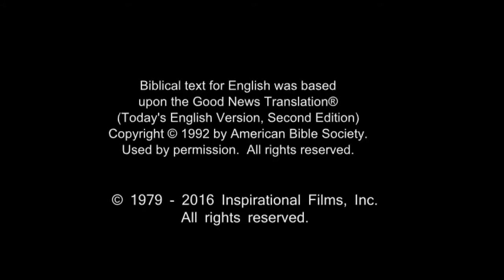Az Bağışlanan Az Sevgi Gösterir.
Ferisiler’den biri Mesih İsa’yı yemeğe çağırdı. O da Ferisi’nin evine gidip sofraya oturdu. O sırada, kentte günahkâr olarak tanınan bir kadın, Mesih İsa’nın, Ferisi’nin evinde yemek yediğini öğrenince kaymaktaşından bir kap içinde güzel kokulu yağ getirdi. Mesih İsa’nın arkasında, ayaklarının dibinde durup ağlayarak, gözyaşlarıyla O’nun ayaklarını ıslatmaya başladı. Saçlarıyla ayaklarını sildi, öptü ve yağı üzerlerine sürdü.
Mesih İsa’yı evine çağırmış olan Ferisi bunu görünce kendi kendine, “Bu adam peygamber olsaydı, kendisine dokunan bu kadının kim ve ne tür bir kadın olduğunu, günahkâr biri olduğunu anlardı” dedi. Bunun üzerine Mesih İsa Ferisi’ye, “Simun” dedi, “Sana bir söyleyeceğim var.”
 O da, “Buyur, öğretmenim” dedi. “Tefeciye borçlu iki kişi vardı. Biri beş yüz, öbürü de elli dinar borçluydu.  Borçlarını ödeyecek güçte olmadıklarından, tefeci her ikisinin de borcunu bağışladı. Buna göre, hangisi onu çok sever?” Simun, “Sanırım, kendisine daha çok bağışlanan” diye yanıtladı.
 İsa ona, “Doğru söyledin” dedi.
Sonra kadına bakarak Simun’a şunları söyledi: “Bu kadını görüyor musun? Ben senin evine geldim, ayaklarım için bana su vermedin. Bu kadın ise ayaklarımı gözyaşlarıyla ıslatıp saçlarıyla sildi. Sen beni öpmedin, ama bu kadın eve girdiğimden beri ayaklarımı öpüp duruyor.  Sen başıma zeytinyağı sürmedin, ama bu kadın ayaklarıma güzel kokulu yağ sürdü. Bu nedenle sana şunu söyleyeyim, kendisinin çok olan günahları bağışlanmıştır. Çok sevgi göstermesinin nedeni budur. Oysa kendisine az bağışlanan, az sever.”
Sonra kadına, “Günahların bağışlandı” dedi.Mesih  İsa’yla birlikte sofrada oturanlar kendi aralarında, “Kim bu adam? Günahları bile bağışlıyor!” şeklinde konuşmaya başladılar.
 Mesih İsa ise kadına, “İmanın seni kurtardı, esenlikle git” dedi.